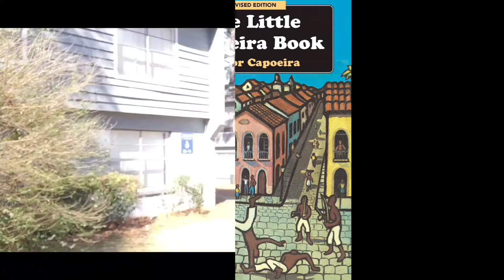Motherland's Realiest Explaining Close Quarters Combat in Capoeira.